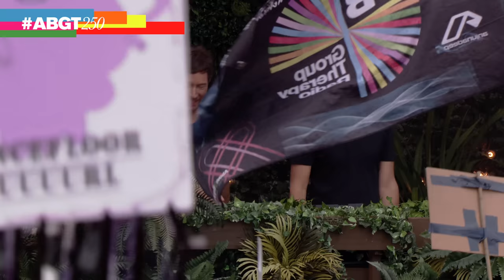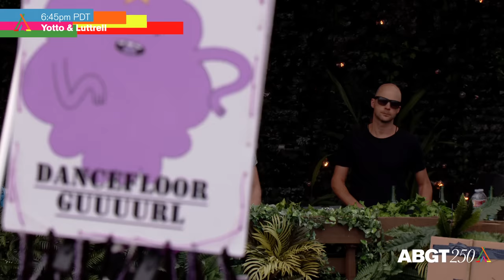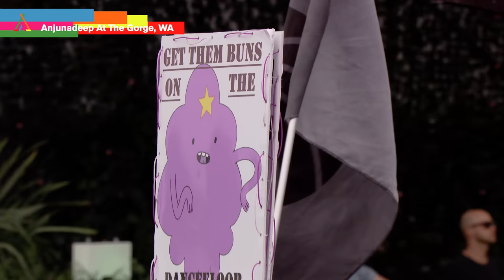Jody Wisternoff & James Grant Live at Anjunadeep at The Gorge (Full 4K Ultra HD Set)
Watch Anjunadeep 14 live from Qarraba Bay, Malta: youtu.be/gaI7fdfyBHQ

Jody Wisternoff & James Grant went back to back at the Gorge for our ABGT250 celebrations. Enjoy the full 4K set.

1. Movement Machina 'The Flame' (Jody Wisternoff & James Grant Edit)
2. Lycoriscoris 'Blue'
3. Kora 'Human'
4. Gallago 'Lost Signal'
5. Martin Roth 'Hypno Seq'
6. Christian Loffer 'Lid' [Yotto Remix]
7. Giovanna 'Dreamworld' [Tom Demac Remix]
8. Lane 8 'Dodge Diamonds'
9 . Way Out West 'Tuesday Maybe' [Guy J Remix]
10. Yotto 'Firewalk'
11. Klangstof 'Hostage' [Sasha Remix]
12. Cineman Chasers 'Luv Deluxe' [Jody Wisternoff & James Grant Remix)
13. Boom Jinx & Andrew Bayer 'To The 6' [Martin Roth Remix]
14. Radioslave 'Screaming Hands' [Dreamscape UK Mix]
15. Pola & Bryson 'Cinematic Fireball' [Tom Middleton, Jody Wisternoff & James Grant Remix]
16. Lane 8 & Kidnap Kid 'Aba' [Luttrell Remix]
17. Xinobi 'Far Away Place' [Jody Wisternoff & James Grant Remix]